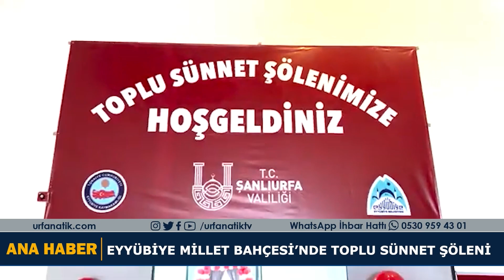Eyyübiye Millet Bahçesi’nde Toplu Sünnet Şöleni